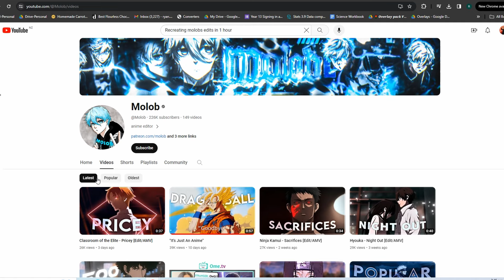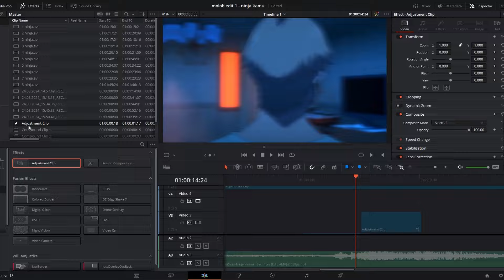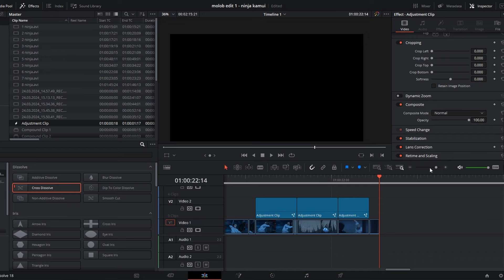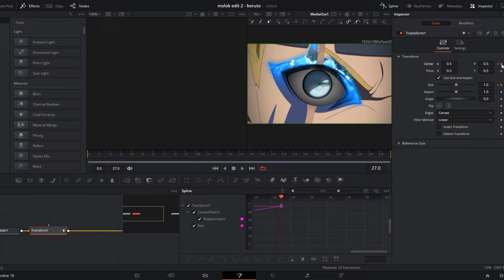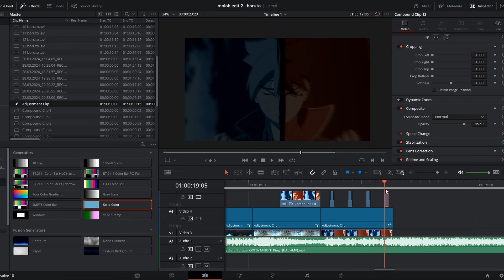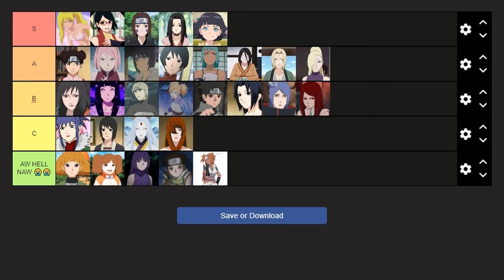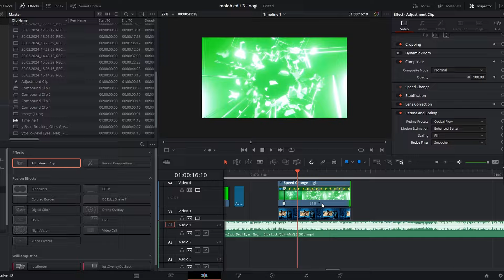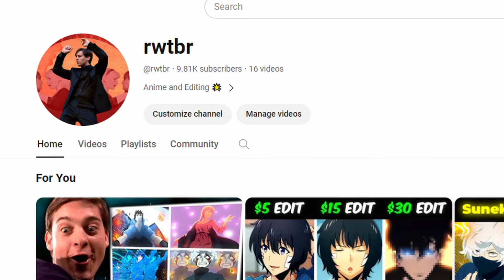I Tried Remaking Molob's Edits In 1 Hour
Let's be real, I don't come even close to the 🐐 @Molob
So I'm gonna try and copy him instead 😭🙏